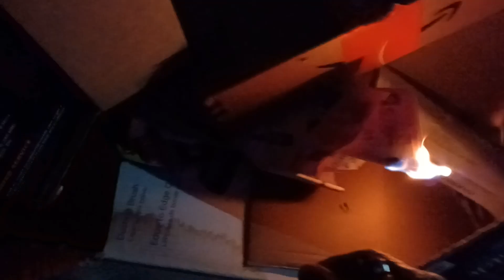Pyromaniac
Burning some boxes from the shed